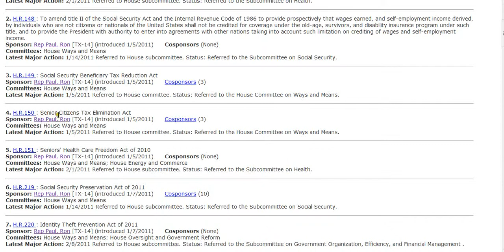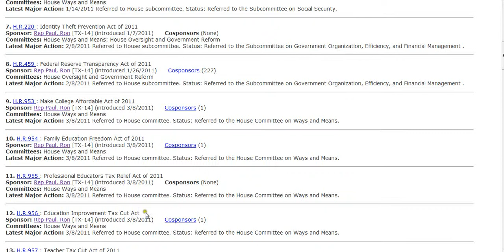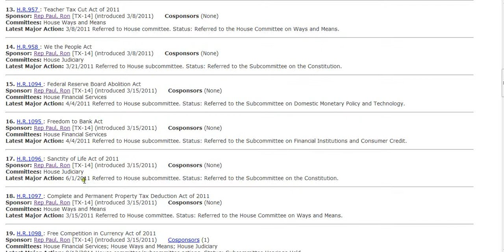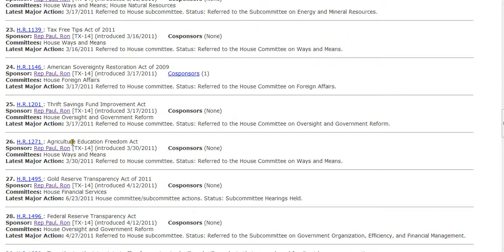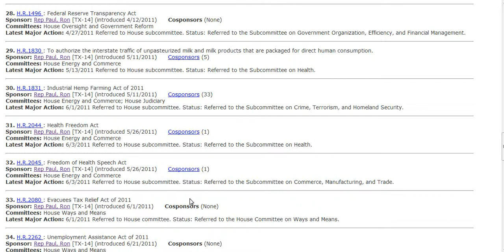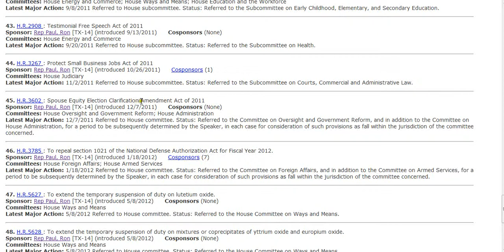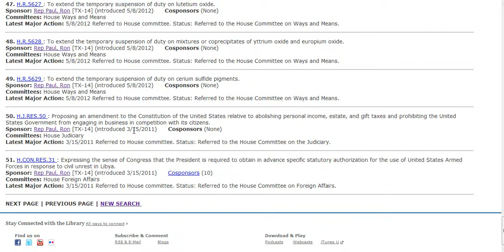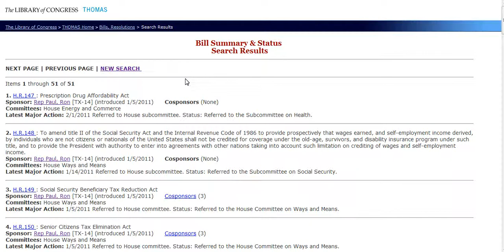SPINE OF STEEL.ARMY OF ONE for US.wmv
An oak among willows,His record speaks for its self.Stood alone 90% of time.Please share if you care.Real patriot,real change for the 99%.